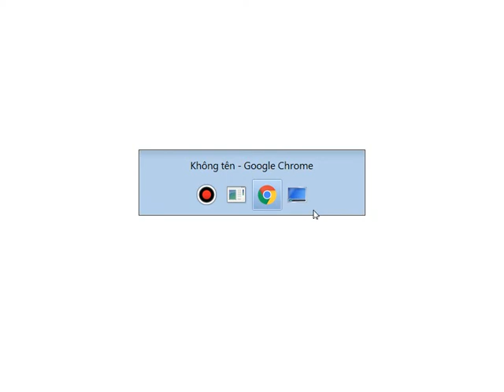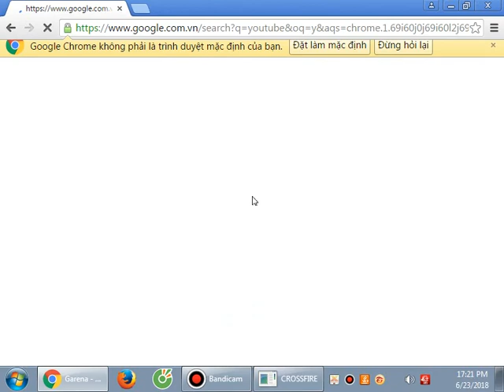2 thanh niên ngu ngươi batcua